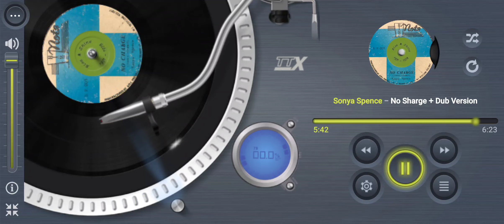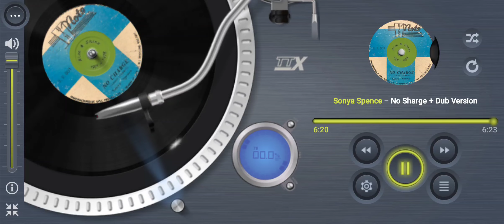Sonya Spence-No sharge +Dub version